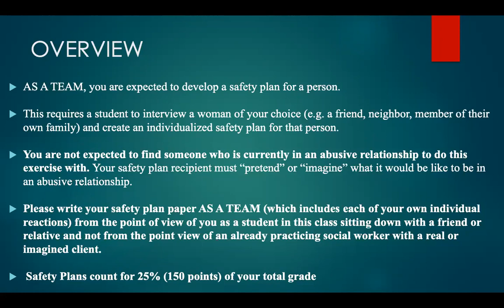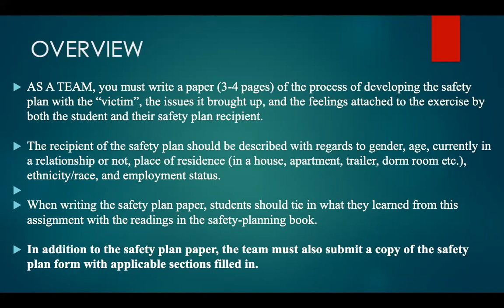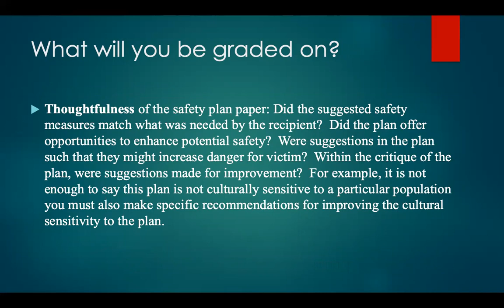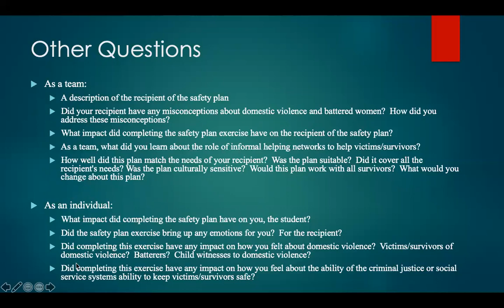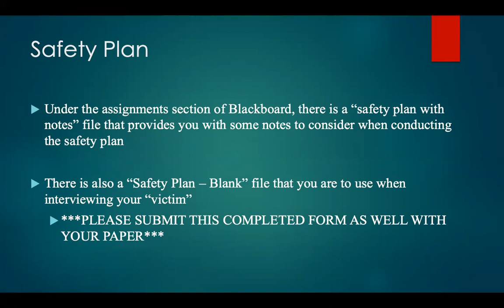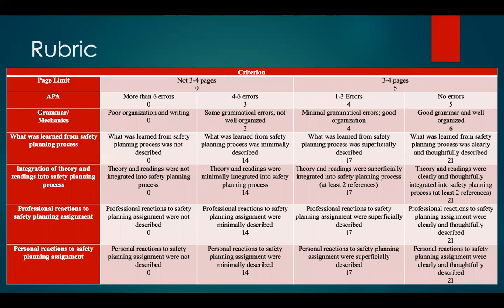Safety Plan Assignment